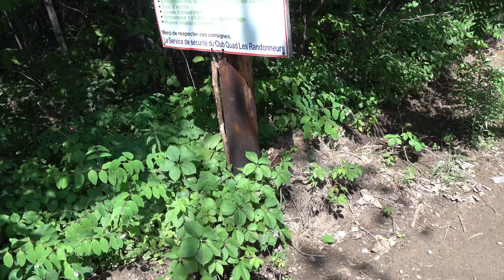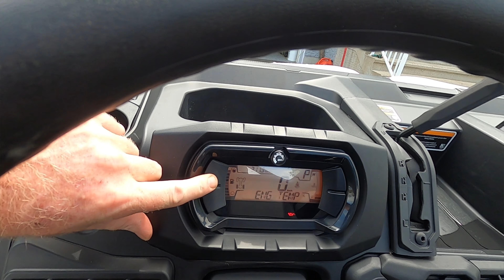ESSAI CAN AM DEFENDER 6X6 2020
Jason, Sébastien et Marc-André font l'essai du Can-Am Defender 6X6 2020.  Un tank bâti pour le travail et un peu de plaisir.